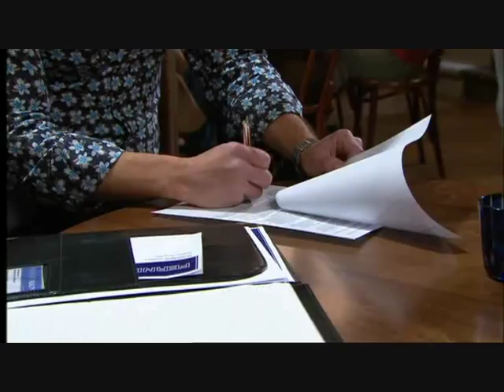Shortland Street Episode 4265